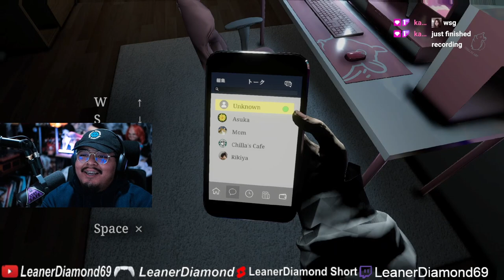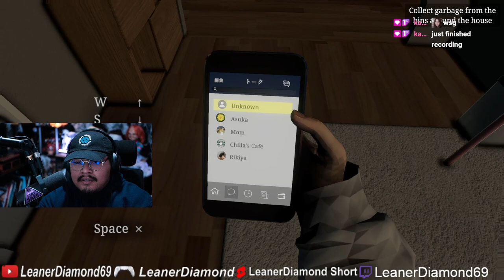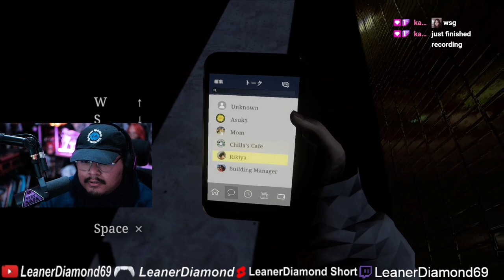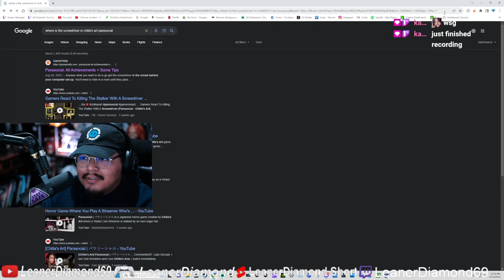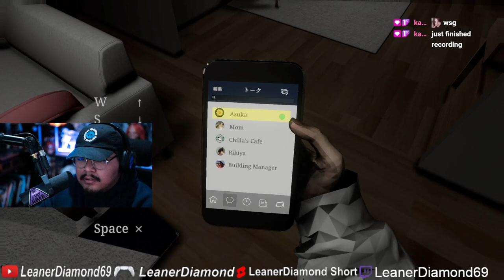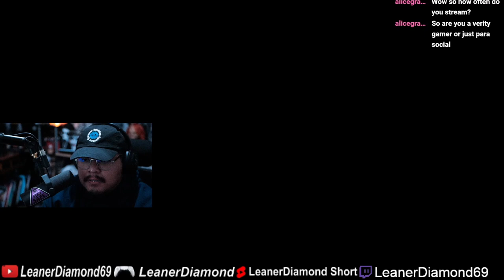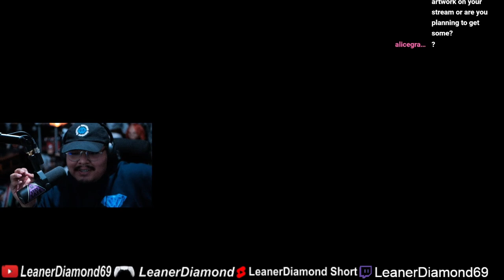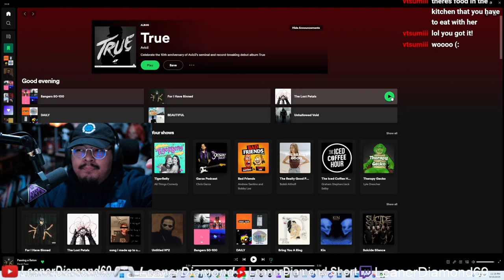STALKER!! Chilla's Art Parasocial パラソーシャル